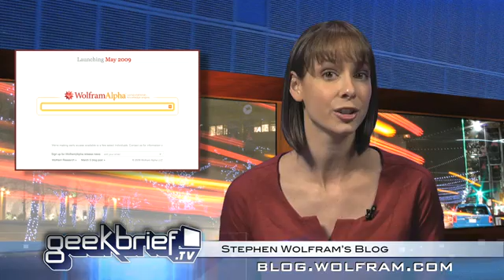GBTV #526 Wolfram Alpha